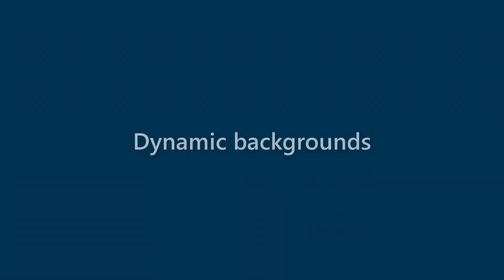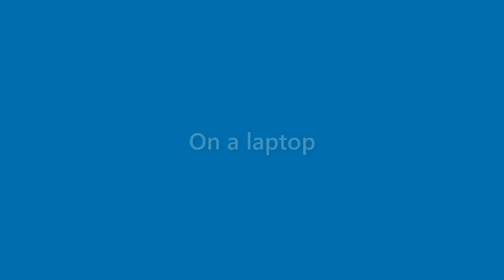Maryann Lynn - appearance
Name Look - Maryann Lynn - appearance. In this video we present "Maryann Lynn" name look and feel in various scenarios.
This video will cover:
How does "Maryann Lynn" look as a personal letterhead?
How does "Maryann Lynn" look on a business card?
How does "Maryann Lynn" look on a computer/laptop screen?
How does "Maryann Lynn" look with different background colors?
How does "Maryann Lynn" look with various fonts?